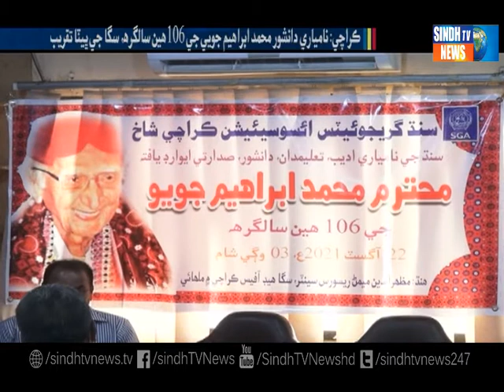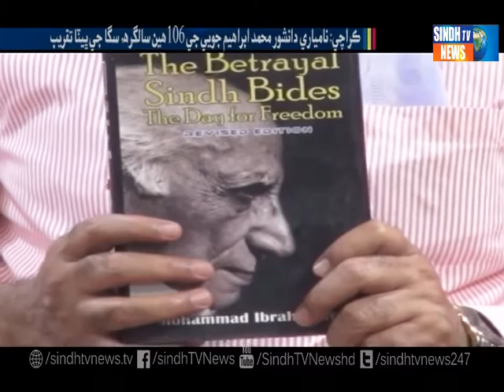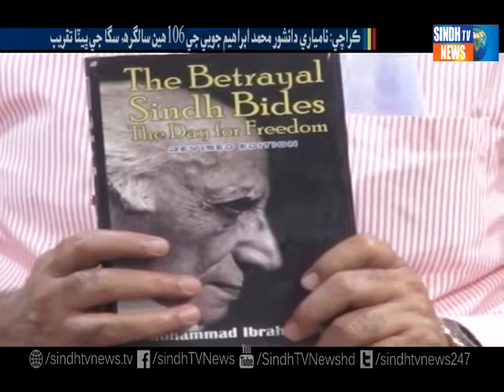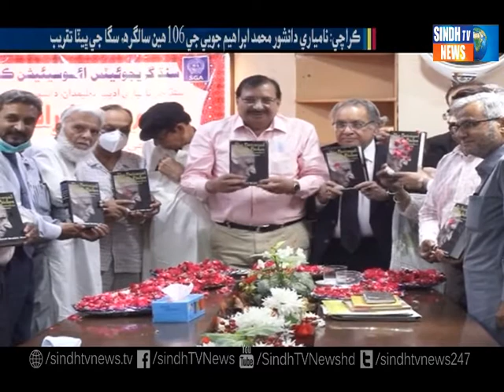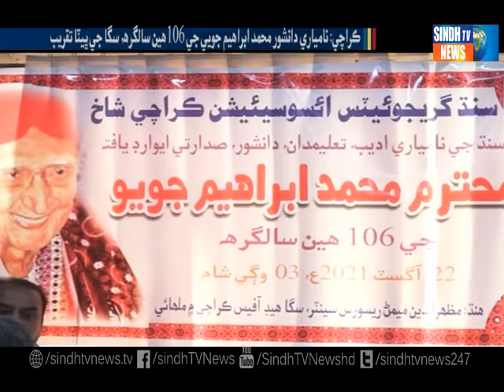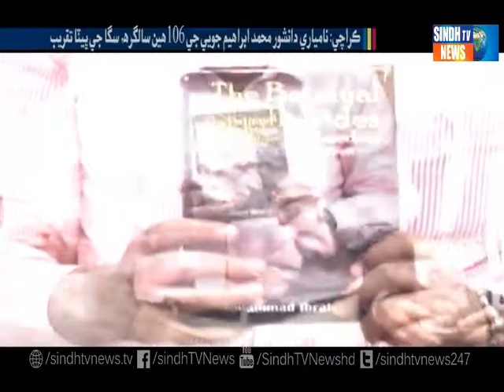Karachi Reports Time || Birthday of Muhammad Ibrahim Joyo || Sindh Tv News